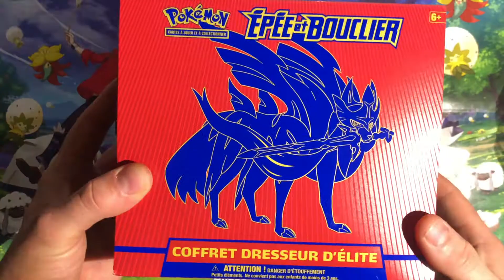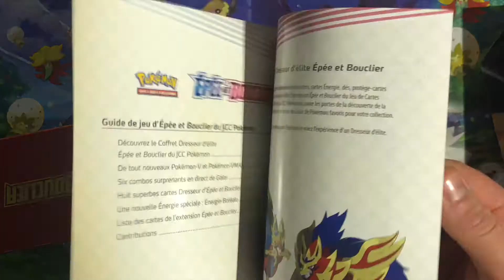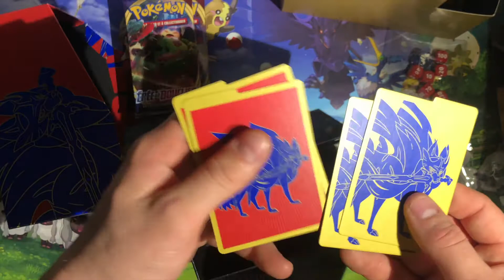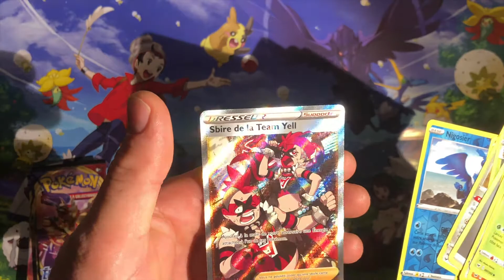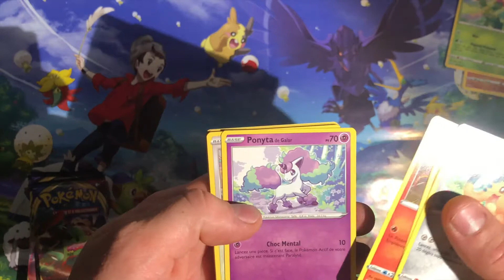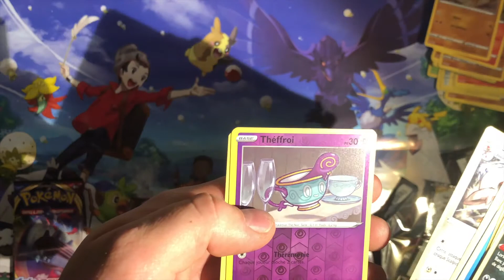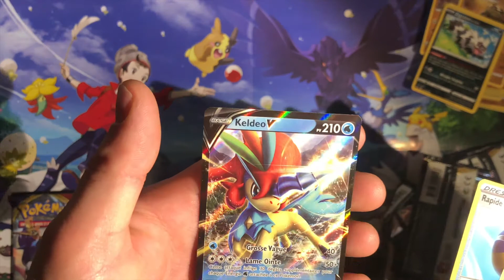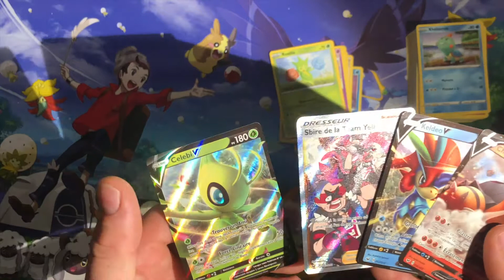coffret elite épée et bouclier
Ouverture coffret élite épée et bouclier de la nouvelle collection qui sort officiellement le 7 février mais qui et déjà en vente dans certain magasin!

TOUTES LES VIDÉOS EN HD (1080p)